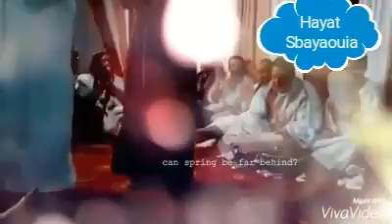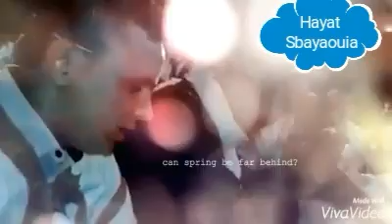التويجري عواد اصبويا/ 3awad sbouya